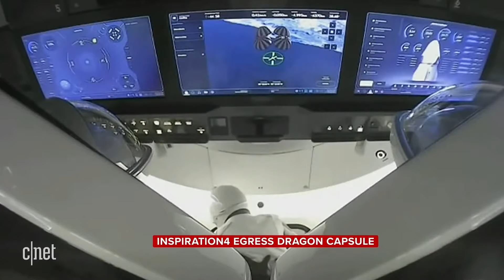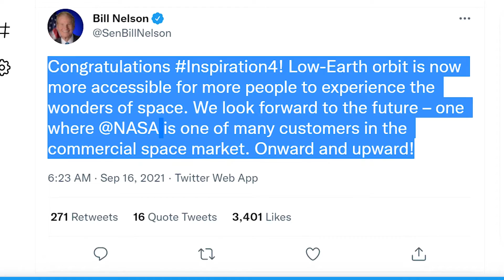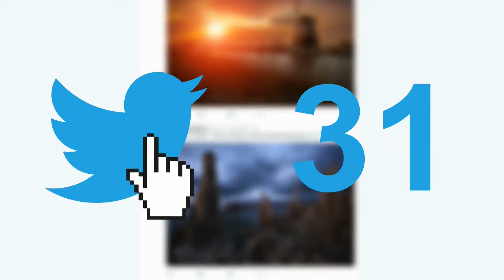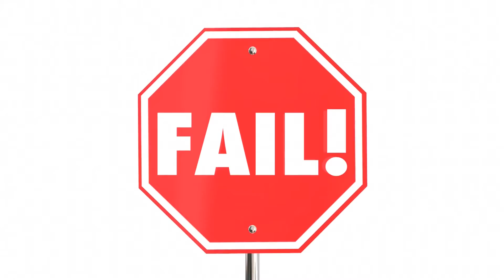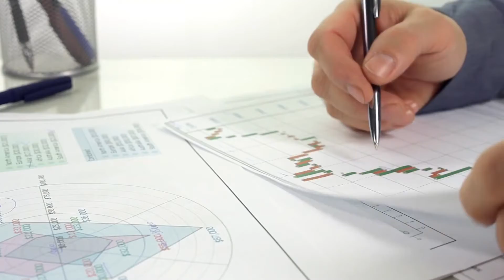Elon Musk Mocks And Utterly DESTROYS Joe Biden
While the rest of us aren't used to being complimented by heads of state, Elon Musk, the world's wealthiest man, is not only complimented daily but is also well-known across the world. This is not the case, however, under Joe Bidden's new government in the States. The unexpected occurred in one of Musk's recent space flights, and Joe Bidden never remarked on SpaceX's successful trip. Elon seems to be dissatisfied as a result of this.

Elon Musk Land is the #1 fan channel to stay updated on everything to do with Elon Musk. We keep you well informed on what's happening in the market and global economy. We post videos about his business's: SpaceX, Tesla, Neuralink, Teslabot, Starlink, OpenAI and how they impact the world to help you stay informed.